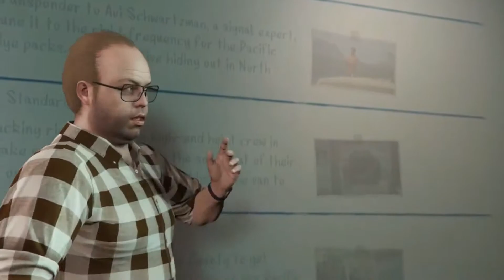Gta 5 Online Funny Moments Heist #4 Set up #1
Gta 5 Heist #4 set up part #1